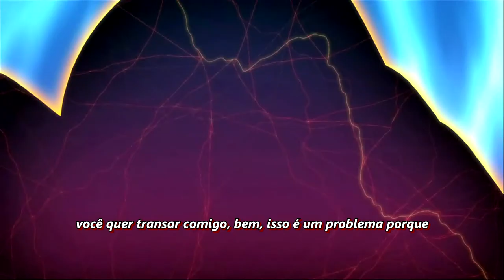carolesdaughter - too fast ft. dog (Tradução)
🎹Links for media of producers